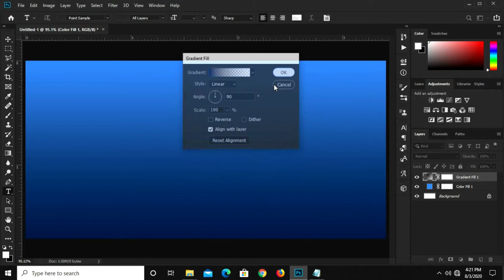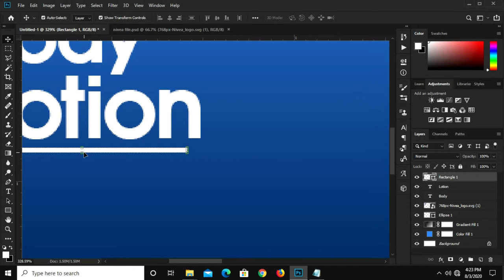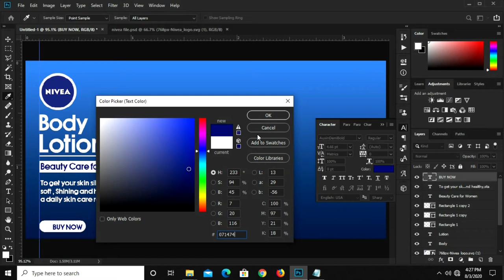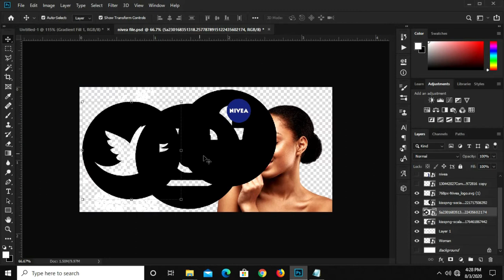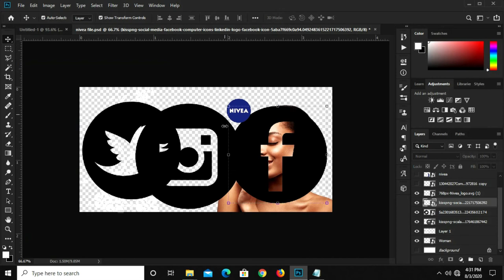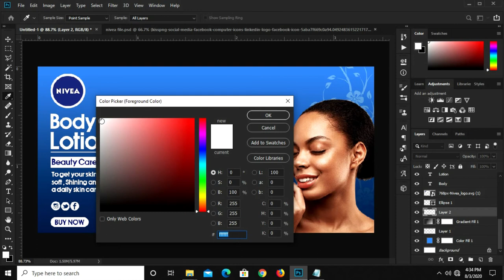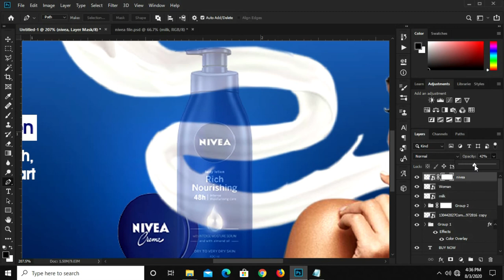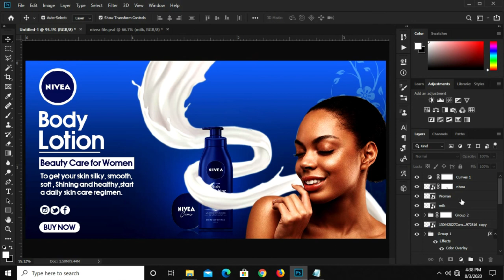How to Create a Body Lotion Advertising Banner Design for Social Media | Photoshop Tutorials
In this Photoshop Tutorial, I am going to show you how to  Create a Body Lotion Advertisements Banner Design for Social Media.

Stay Blessed